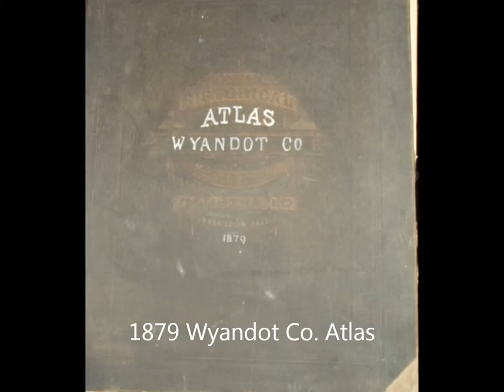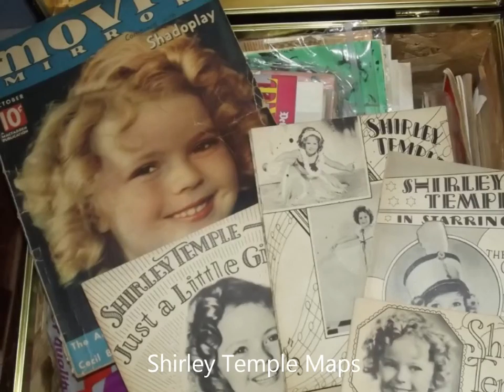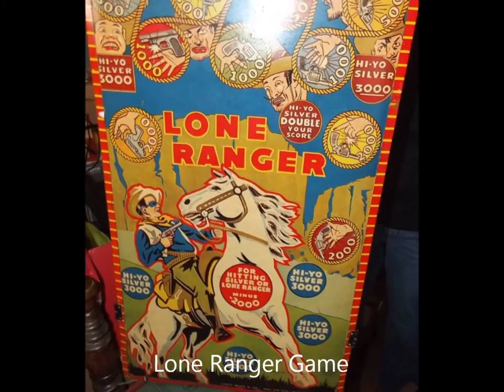Folk Auction of Anitques/Collectibles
Auction